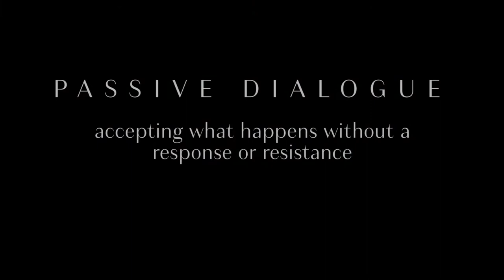Stomata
STOMATA offers different dialogues to facilitate various outputs onto a canvas coated with reversible photo-chromic pigments - it transforms from clear to red by absorbing UV light.

Focus Studio Fall 2019 | Kennesaw State Architecture (5th-Yr. UG)
Students: Hala Alfalih + Nhan Luu